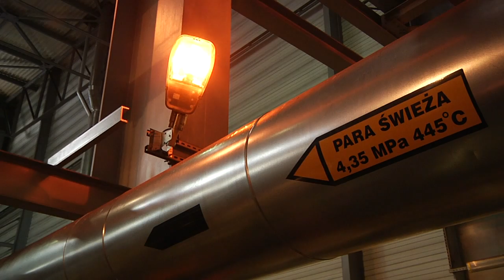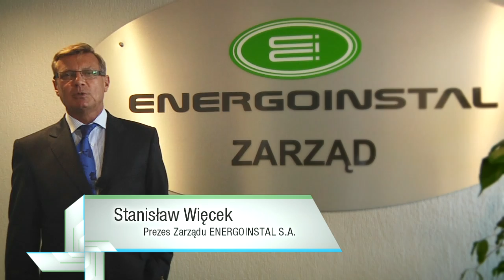GreenEvo: ENERGOINSTAL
ENERGOINSTAL SA  to jeden z największych producentów kotłów energetycznych w Polsce, znany i ceniony partner na rynku krajowym i zagranicznym. Swoją pozycję przedsiębiorstwo zawdzięcza stałemu unowocześnianiu technologii wytwarzania oraz elastycznemu reagowaniu na zmieniające się oczekiwania rynku.

ENERGOINSTAL SA może poszczycić się pozycją jedynego w Polsce i jednego z pięciu w Europie producenta rur ożebrowanych - podstawowego elementu kotłów odzysknicowych i wymienników ciepła, w tym z materiału P91 na parametry nadkrytyczne. Rury te znalazły zastosowanie w wybudowanych przez ENERGOINSTAL SA dotychczas największych kotłach odzysknicowych w Europie (Dunkierka, Francja). Innym elementem ciśnieniowym kotłów o podobnych walorach jak powyższe są produkowane przez firmę ściany membranowe. Unikatowa technologia produkcji pozwala na wysoką jakość produktu, atrakcyjne ceny oraz zapewnia nabywców na rynkach europejskich i światowych.

Produkcja: Servimedia